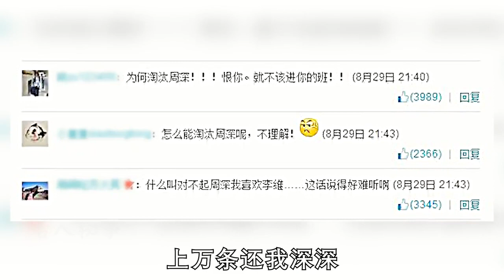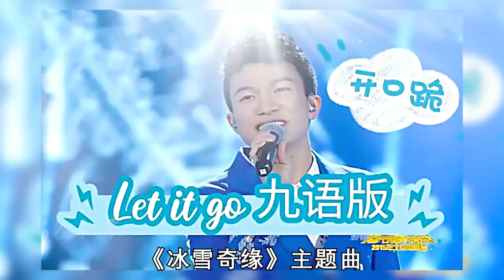被那英含泪淘汰，靠三首歌曲直接封神，周深成名路没你想那么简单